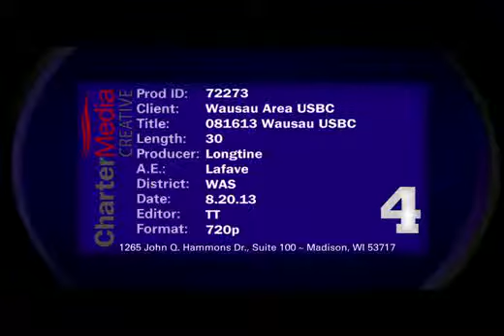Wausau Area USBC Commercial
This is a commercial to promote bowling in the Wausau area. The people (one of them is me, should be able to recognize quickly) that are in this video are bowlers trying to get other people who live in Central Wisconsin to try bowling. Bowling is a huge part of some people's lives and others should give it a chance.